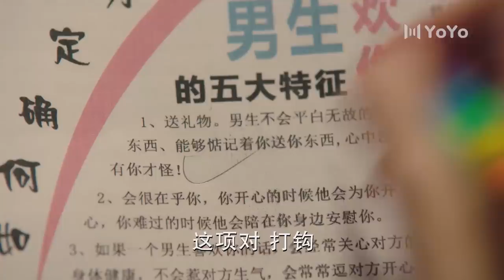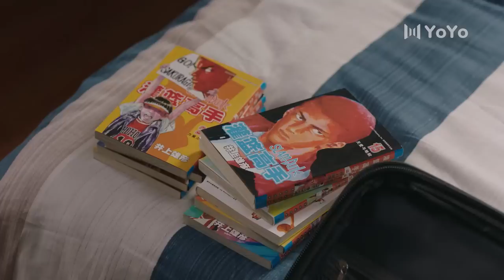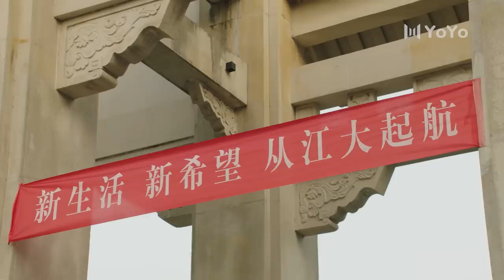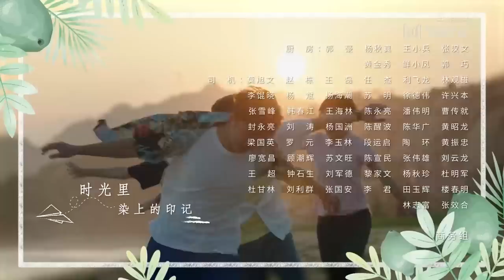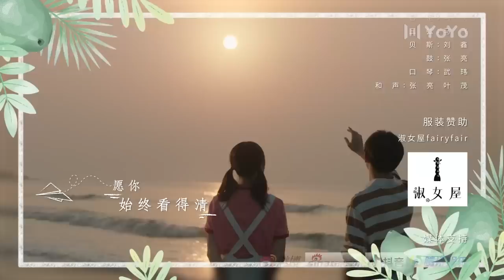【ENG SUB】上游 09 | A River Runs Through It🌊程朗陆湜祎送夏小橘上大学（王瑞昌/胡意旋/陈博豪/戚砚笛/姜卓君）